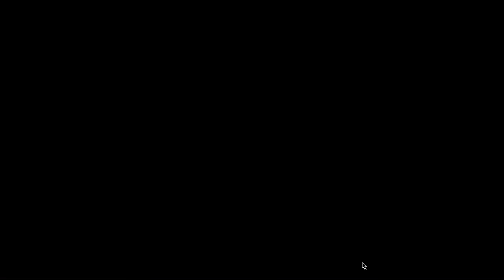Zoeira antes do 5v5 do dia 12/09/15!